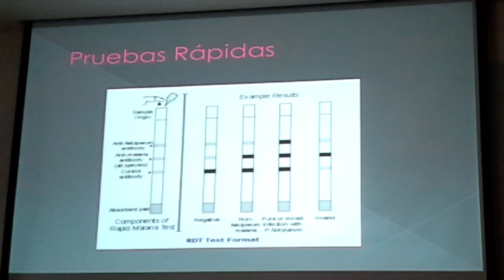Enfermedades Tropicales En Pediatria - Malaria Parte 3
Clase Pediatria - Malaria - 2016-1